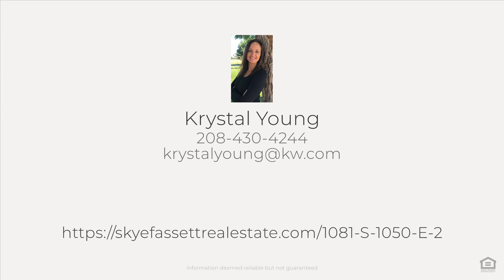1081 S 1050 E, Albion, ID